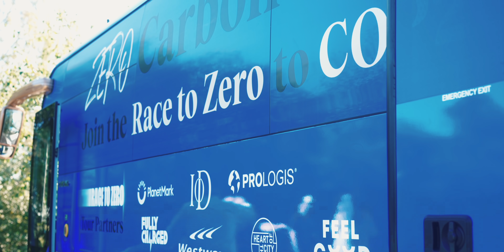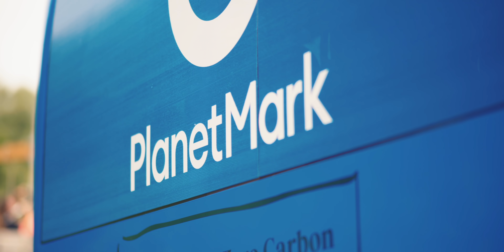ZERO CARBON BATTLE BUS: Follow Planetmark from Cornwall to COP26 | Subscribe to Fully Charged Plus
While we were at the Eden Project in Cornwall recently we caught up with Steve Malkin, CEO of PlanetMark, to find out all about their new Zero Carbon Battle Bus.

This fully electric bus will be driving from the Eden Project to COP26 in Glasgow visiting all parts of the UK and helping organisations understand what they can do around sustainability and reducing carbon. PlanetMark are focused on working with companies and individuals to reduce carbon working towards a zero carbon future and tacking climate crisis together.

We are proud to be supporting PlanetMark's mission (and excited to see our name on the bus!)

Fully Charged PLUS is packed full of bonus content such as this video as well as product showcases, interviews and podcasts.

Wondering how else you can get involved with Fully Charged?